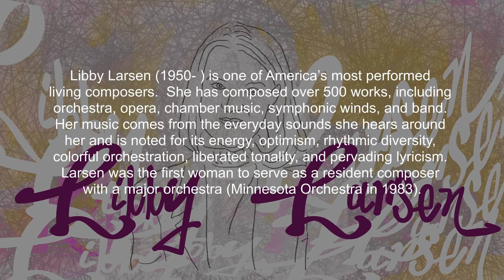NOCCO - Libby Larsen - Corker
0:00 - Artwork by Ruthie Nicklaus
0:37 - Program Notes
1:06 - List of Performers
1:13 - Corker

Special thanks to Matt Clifford and Phillip Peterson at House of Breaking Glass and Ruthie Nicklaus for the wonderful artwork!